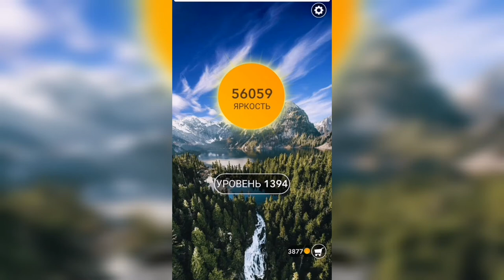Word / Слово Крест: Поиск русского кроссворда / Уровень 1394